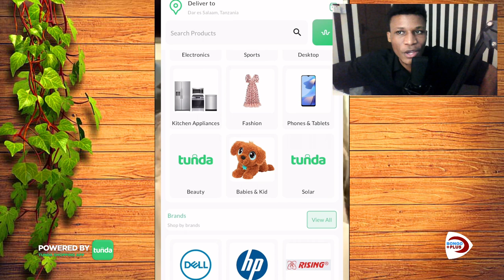CARDI B AKIJIFUNZA KUENDESHA GARI AINA YA ROLLS ROYCE LIVE WATU WASHANGAZWA /HAJUI KUENESHA HADI LEO